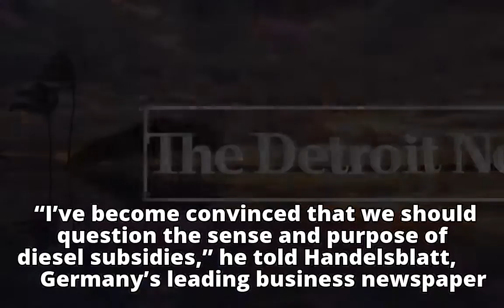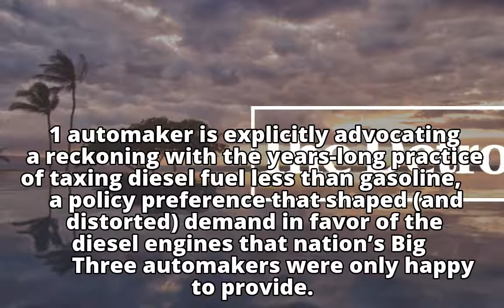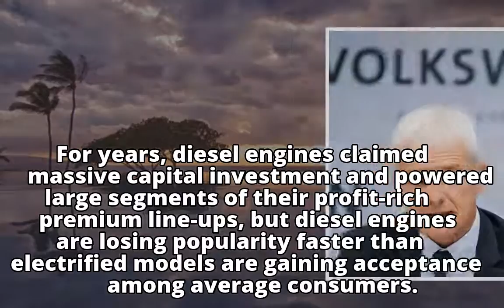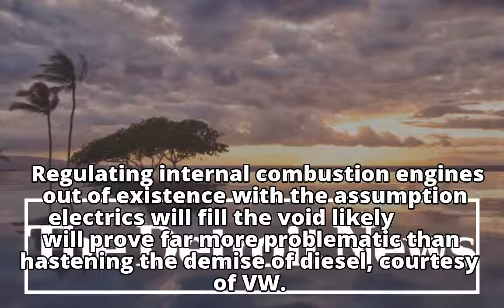Howes: VW boss sounding dirge for dirty diesel engines